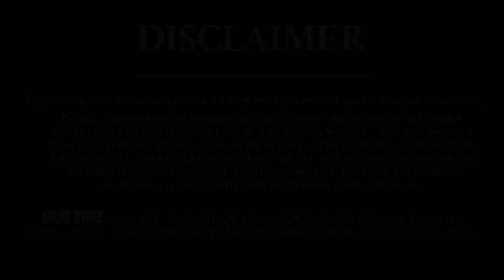Actress Snigdha Exclusive Interview | Nandini Reddy | Tollywood Interviews | Film Tree